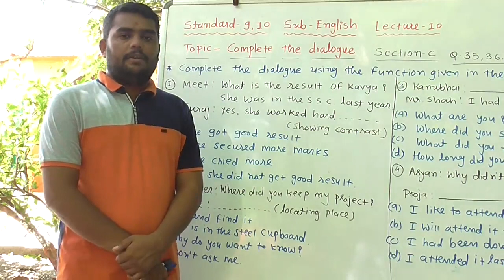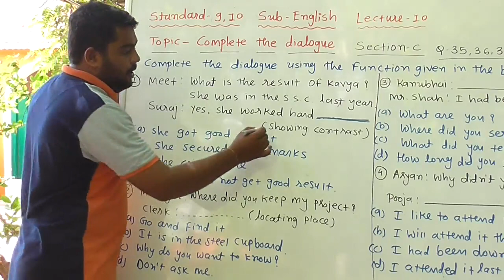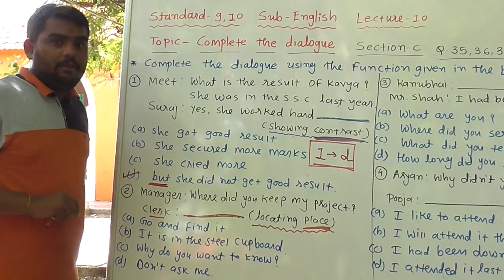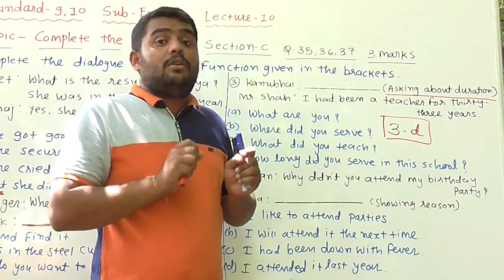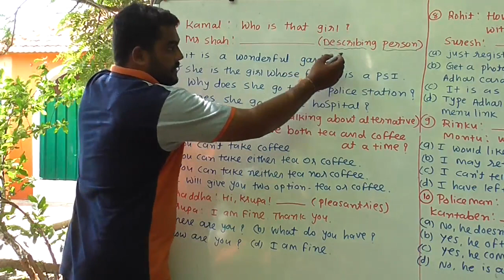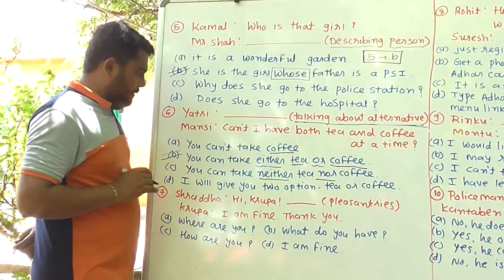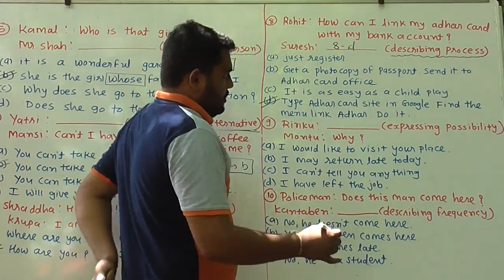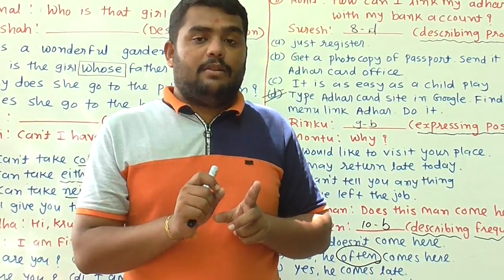STD-9 & 10 l COMPLETE THE DIALOGUE USING FUNCTION l ENGLISH GRAMMAR l LECTURE-10 lVIRENDRASINH GOHIL